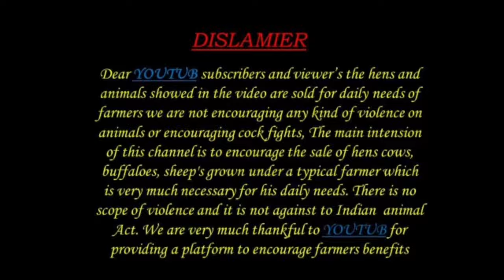Sheep kids 97010 39748 పొట్టేలు పిల్లలు అమ్మకానికి